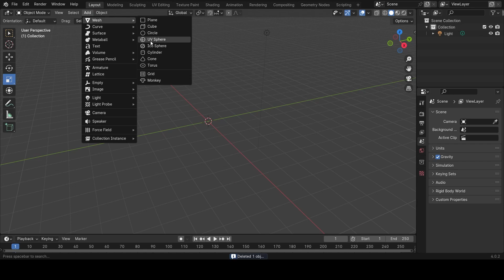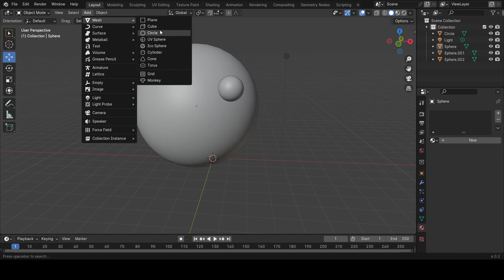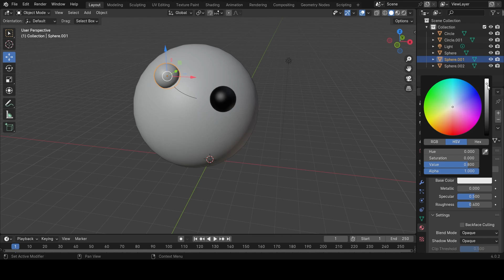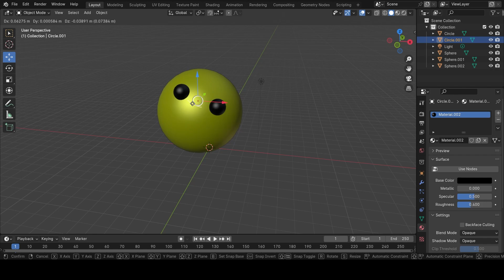Maddy's 3D Project (Blender)